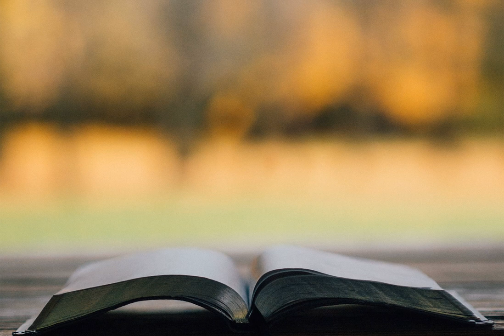Romans 8 The Beginning - Part 1